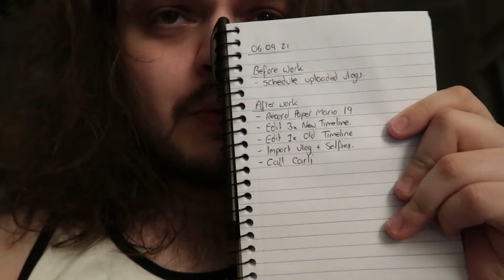I Should Go to Bed! (Day 3,271 - 06/08/21)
A busy day of vlog editing followed by heading out to do laundry way too late. My trip is coming up soon, so I've got a lot to get done.

• Day 3,271 - Tuesday, June 8th, 2021